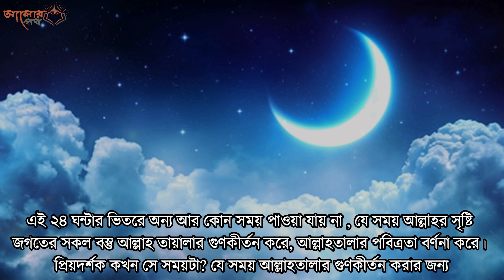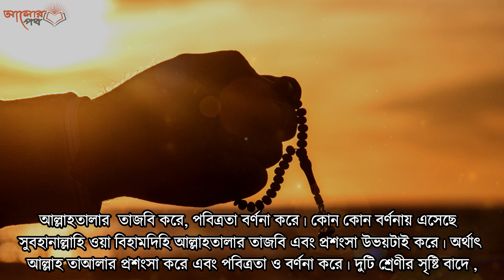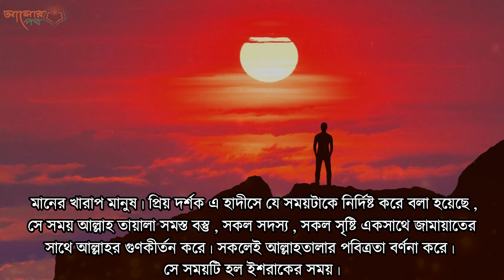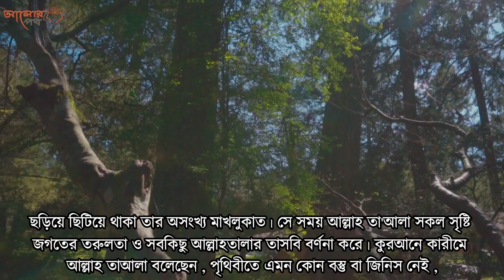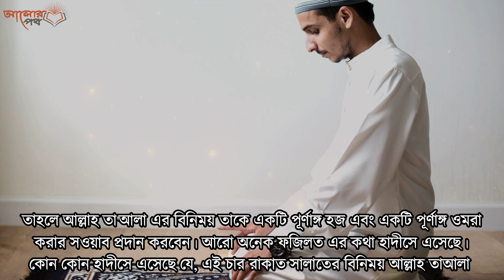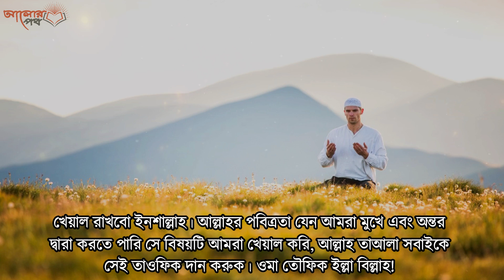প্রতিদিন যে সময়টিতে আল্লাহর সকল মাখলুক একযোগে তাসবীহ করে। আপনিও তাদের সাথে হাত তুলুন।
প্রিয় দর্শক দিন এবং রাত এই ২৪ঘন্টার ভিতরে একটি বিশেষ সময় আছে। যে সময়টাতে আল্লাহ তালার তাসবীহ, আল্লাহ তালার পবিত্রতা বর্ণনা আল্লাহর সৃষ্টি জগতের প্রত্যেকটি বস্তু করতে থাকে। এই ২৪ঘন্টার ভিতরে অন্য আর কোনো সময় পাওয়া যায় না যে সময় আল্লাহর সৃষ্টি জগতের সকল বস্তু আল্লাহ তালার গুণকীর্তন করে, আল্লাহ তালার পবিত্রতা বর্ণনা করে। প্রিয় দর্শক কখন সে সময়? যে সময় আল্লাহ তালার গুণকীর্তন করার জন্য, আল্লাহ তালার সকল সৃষ্টি একযুগে তারা একত্রিত হয় এবং তারা সবাই একযুগে আল্লাহ তালার গুণকীর্তন করে যার যার অবস্থান থেকে। প্রিয় দর্শক এই বিষয়ে ইবনু সুন্নি একটি হাদীস বর্ণনা করেছেন। সে হাদিসে রাসূল সা: এরশাদ করেছেন, সূর্য যখন একটু উপরের দিকে উঠতে শুরু করে, সামান্য আস্তে আস্তে করে উপরের দিকে উঠতে শুরু করে এই সময়টাতে আল্লাহ তালার সৃষ্টি জগতের যত সদস্য আছে, যত বস্তু আছে এই সকল সৃষ্টি, সকলে মিলে আল্লাহ তালার তাসবীহ পাঠ করে। সকলেই আল্লাহ তালার তাসবীহ করে। পবিত্রতা বর্ণনা করে। কোনো কোনো বর্ণনায় এসেছে, সুবহানাল্লাহি ওয়া বিহামদিহি আল্লাহর তাসবীহ এবং প্রশংসা উভয়টা করে। অর্থাৎ আল্লাহ তালার প্রশংসা করে এবং পবিত্রতা বর্ণনা করে এই সময়টাতে। দুটি শ্রেণী সৃষ্টি বাদে। তারা এই সময় আল্লাহ তালার পবিত্রতা বর্ণনা করে না। এক সকল শয়তানেরা। আর দ্বিতীয়ত হলো আদম সন্তানের মধ্যে যারা নির্বোধ,যারা হতভাগা তারা এই সময় অলসভাবে কাটিয়ে দেয়। এবং গাফিলতির সাথে, উদাসীনতার সাথে এই সময়টাকে তারা কাটিয়ে দেয়। বর্ণনাকারীর মধ্যে একজন অলিগ,তিনি বলেছেন, আমি ওপর বর্ণনাকারী সাফা ইবনে আমরকে জিজ্ঞাসা করেছি, বনি আদমের মধ্যে যারা হতভাগা এবং যারা নির্বোধ তারা এই সময়টাতে গাফেল থাকে। এখানে বনি আদমের মধ্যে নির্বোধ বলে কাদেরকে বুঝানো হয়েছে। তখন তিনি বলেছেন, সে সমস্ত লোকদেরকে বুঝানো হয়েছে। যারা এই সময়ে গাফেল থাকে, উদাসীন  থাকে।